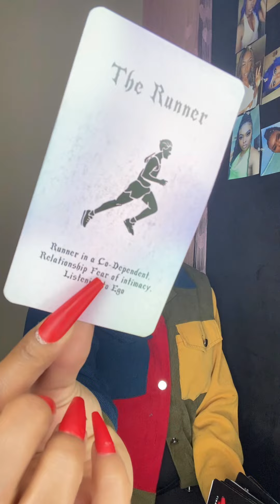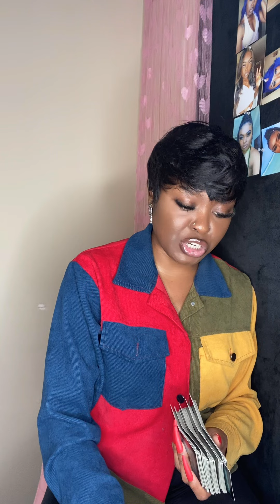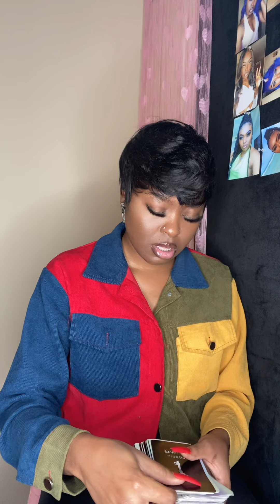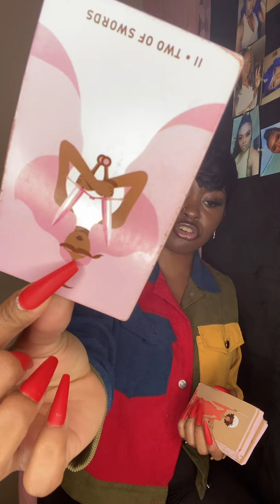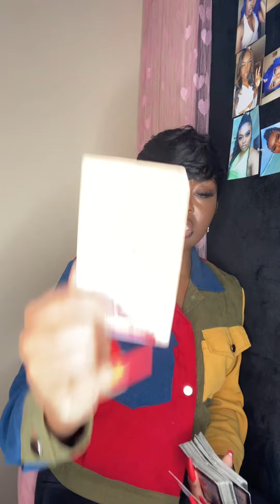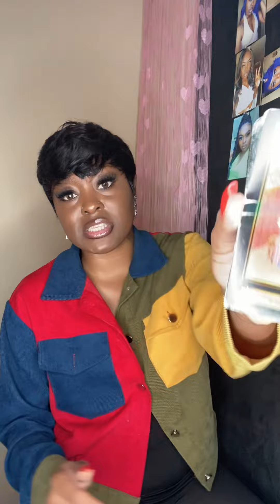Earth Signs - Soon as u start moving forward this person want 2 come back 2 fight 4 this connection.